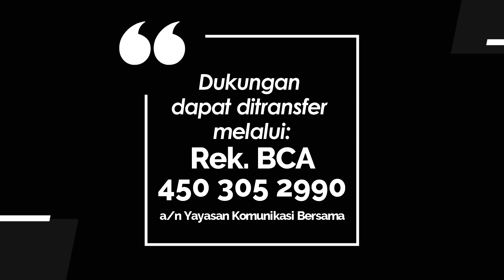YOUTH FOR CHRIST 806 - APD SPIRITUAL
Renungan Harian Pemuda “Youth for christ” untuk hari Selasa, 1 Agustus 2023
Berjudul : APD Spiritual
Dibawakan oleh : Pdt. R. Santyani Manurung, dari GKI Griya Merpati Mas - Tangerang